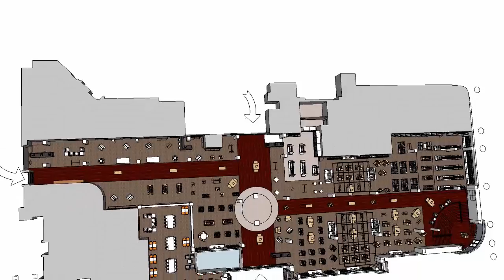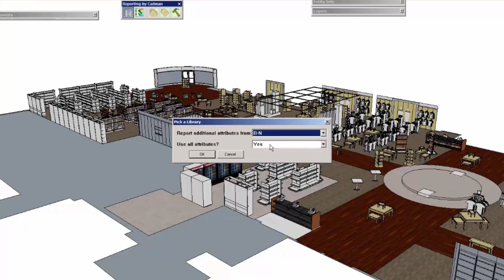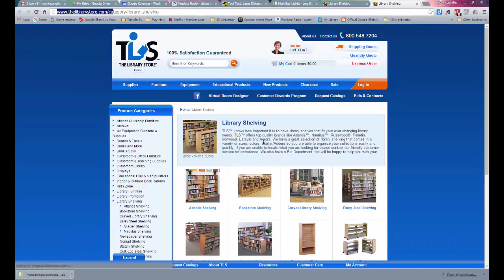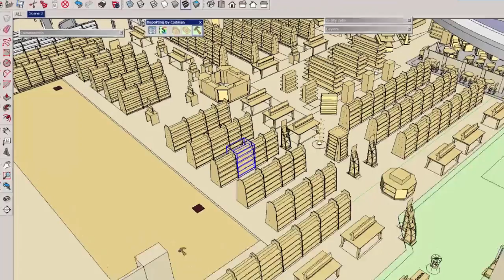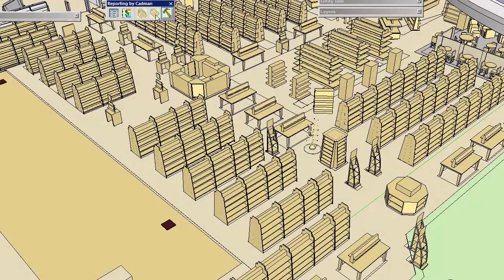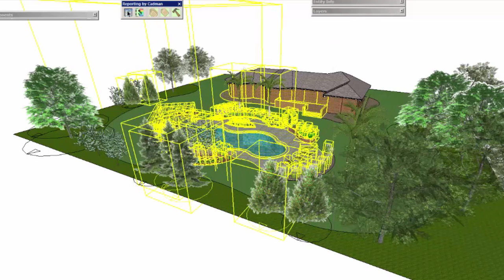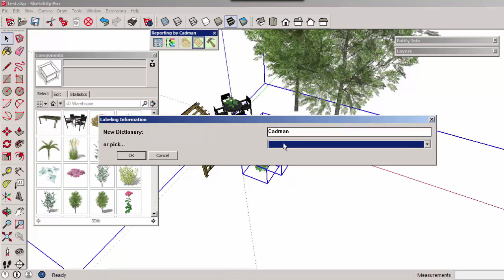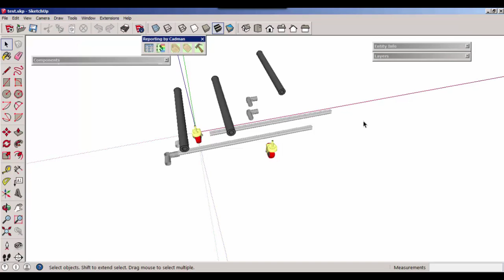Cadman Reporting Tools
This second video explains how the full suite of Cadman Report Tools works. It may take a couple of viewings to understand all the nuance to the tools. The last tool (External files) is launched from within a file in a folder to be processed. SketchUp will go thru every file in the current folder to process them.